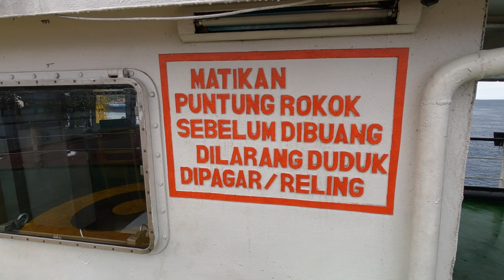Aman bawa vespa klasik nyebrang ke Bali? Vespa anti tilang? Touring Vespa Klasik Jakarta Bali Lombok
Video ini merupakan rangkaian solo touring Vespa Super dari Jakarta ke Malang Bali dan Lombok.
Episode sebelumnya dapat ditonton pada playlist berikut:
Hello this my Youtube Channel.

I am Bung Ucok, you can call me Ucok and I am living in Jakarta, Indonesia. In this channel, mostly I will upload video about motocamping, traveling, and freediving. These three activities are my hobby.

Gear:
Sony A7II
Canon FD 50mm f1.4
Canon FL 55mm f1.2
Yi Cam Ultimate
iPhone SE2
Samsung Galaxy A20
Editing software:
LumaFusion